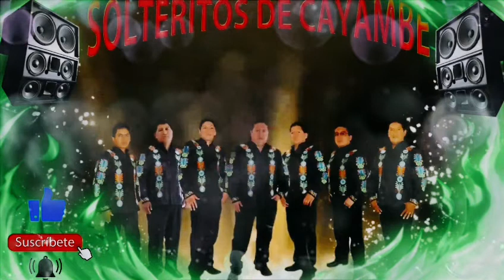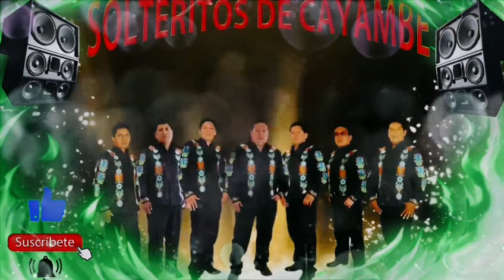𝗠𝗜𝗫 𝗦𝗢𝗟𝗧𝗘𝗥𝗜𝗧𝗢𝗦 𝗗𝗘 𝗖𝗔𝗬𝗔𝗠𝗕𝗘...(𝗘𝗫𝗜𝗧𝗢𝗦 𝟮𝟬𝟮𝟬 𝗩𝗢𝗟.𝟱)